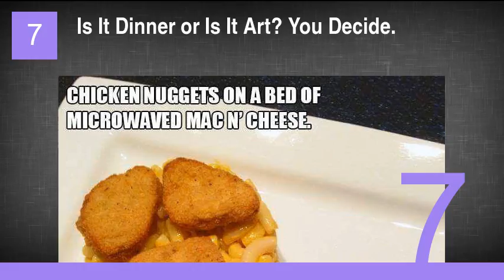Low Budget Meals Made to Look Gourmet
1. Look at That Leaf
2. Movie and Game Night Combined into One Tasty Combo
3. Made with Vintage 7-11 Corndog That's Been Slow Rotating for Weeks
4. Smushing Down of Can Shape Available for Additional Charge
5. This Ain't Your Average Lunchable
6. Cigarette Available in Classic Smokey Flavor or Menthol
7. Is It Dinner or Is It Art? You Decide.
8. Mildly Phallic Shaped French Fry and Nugget Combo Drizzled with Heinz